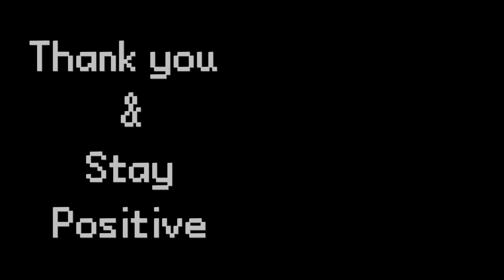Day 12 of 31 - Hitoshi Sakimoto - Pub (Final Fantasy Tactics) (Drum Cover)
Kind of a random and short song.
Made it into over three minutes of a drumming session on this tune from Final Fantasy Tactics

Like the previous song I did in this series, I pretty much improvised on the track with nothing but a click in the background to make sure I didn't mess up too much.

This video is the result for Pub. :P

Stay positive and have a good day!! :D

'Pub'
Song Composed by: Hitoshi Sakimoto & Masaharu Iwata
From soundtrack of 1997's hit game, 'Final Fantasy Tactics'
External drums and cover mix done by: Joshua Wagner